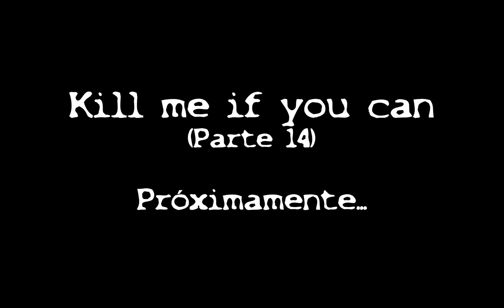Kill me if you can - Los Sims 2 Terror (Especial de Halloween: Somebody's watching me)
¡Saludos a todos, chicos! Ha pasado muchísimo tiempo ya desde la última vez que subí un video a mi canal. He estado bastante desconectado de YouTube, ya que me dediqué a estudiar y culminar mi carrera universitaria. Posteriormente, me enfoqué de lleno en el trabajo y eso hizo que perdiera un poco el interés en grabar y editar mis videos.

Sin embargo, con el paso del tiempo logré adquirir una nueva PC y al ver que ésta es un poco más rápida que la que tenía anteriormente, me animé y opté por retomar la grabación y edición de mi serie. Actualmente, he estado editando el nuevo capítulo de Kill me if you can (la parte 14) y de verdad espero poder culminarlo y compartirlo con todos ustedes pronto porque me agrada cómo va quedando.

Mientras ese momento llega, opté por crear un video corto con un par de personajes de la serie (Francia y Mr. Clown) para aprovechar el mes de Octubre y subir un especial de Halloween. El mismo lo hice inspirándome en un trend bastante cool que vi en TikTok hace unos días atrás. Cabe destacar que las escenas que aparecen en éste video no formarán parte del capítulo 14, puesto que éstas fueron tomadas exclusivamente para este especial de Halloween. ¡Espero que les guste!

Sin más nada que acotar por ahora, me despido. Un cordial saludo para todos y muchas gracias por sus comentarios y por el apoyo constante a pesar del tiempo que he estado inactivo. ¡Cuídense mucho!

No olviden activar la campanita para que reciban las notificaciones de futuros videos.

NOTA: Para mayor información de la serie, dale like a su página oficial en Facebook en donde encontrarás imágenes y breves reseñas de todos los personajes de la misma e incluso adelantos, encuestas y notificaciones sobre los próximos episodios. ¡Únete!

OTRAS PÁGINAS

Moisés Rondón
moisesrondon180
Los Sims 2
Kill me if you can
Serie Sim
Asesino serial
Payaso asesino
Acosador
Terror
Horror
Machinima
Serie de terror
Killer clown